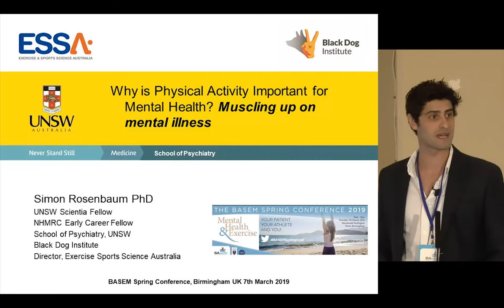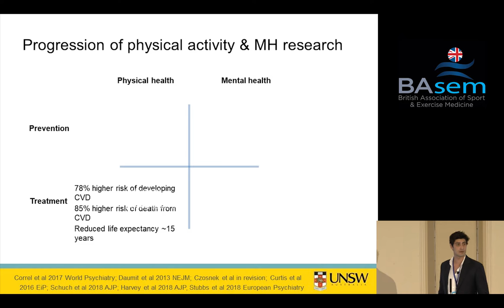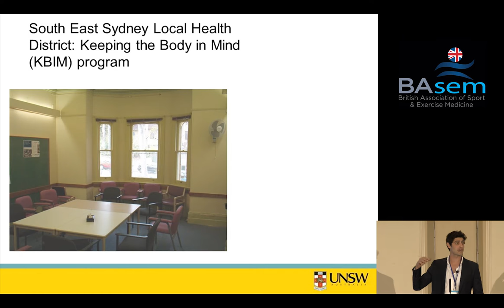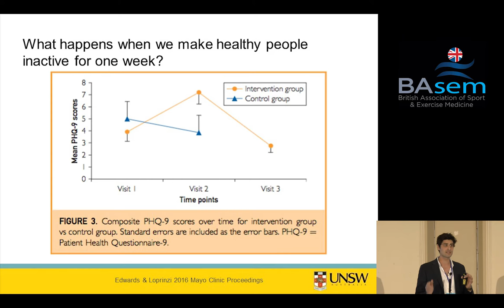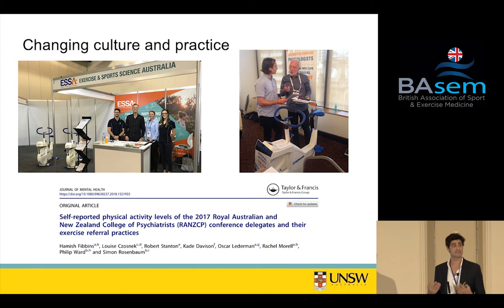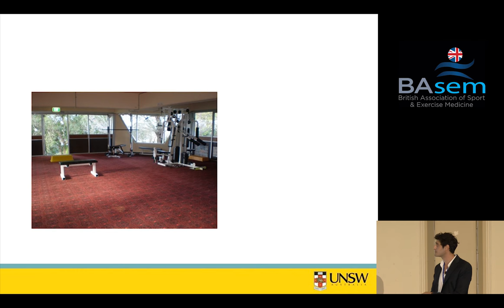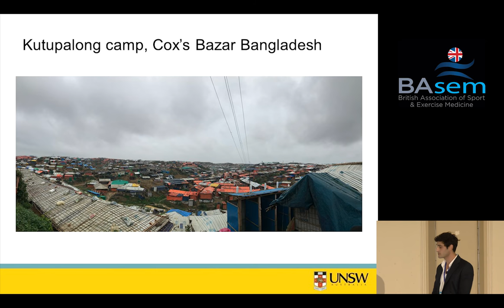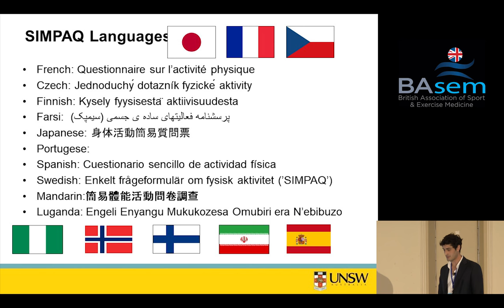Why is physical activity important in mental health?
Keynote lecture at BASEM Spring Conference 2019 on Mental Health and Exercise, given by Dr Simon Rosenbaum 7th March 2019